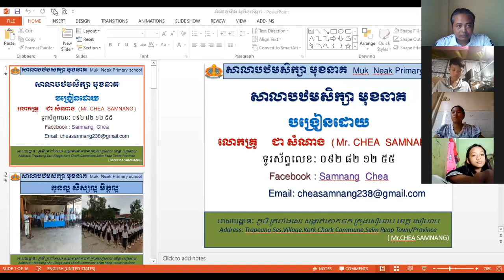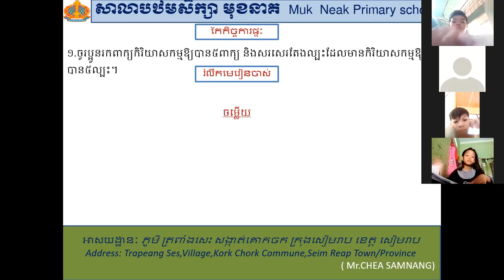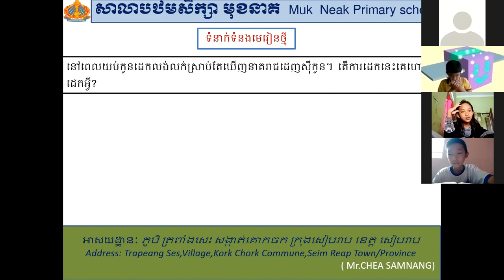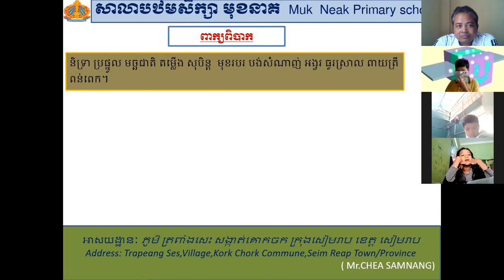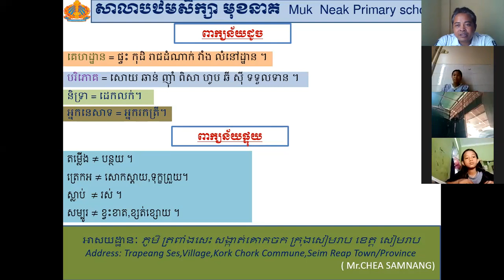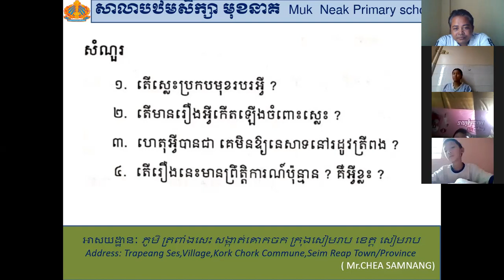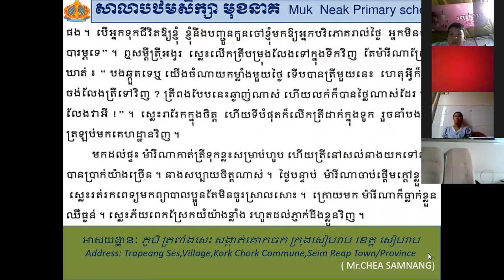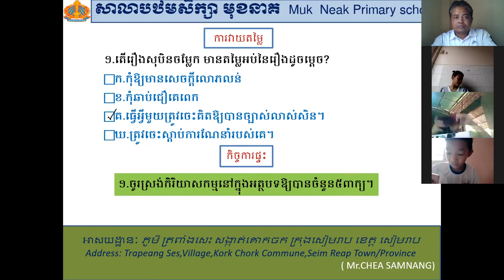រឿង សុបិនចម្លែក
សុំទោសផងពុកម៉ែបងប្អូន ខ្ញុំបាទេជាគ្រូបង្រៀនប្រចាំថ្នាក់ដែលខ្ញុំយកវីដេនេះមកបង្ហោះ មានបញ្ហាអ្វីខ្ញុំអាចលុបចេញបាន។អរគុណទុកជាមុន